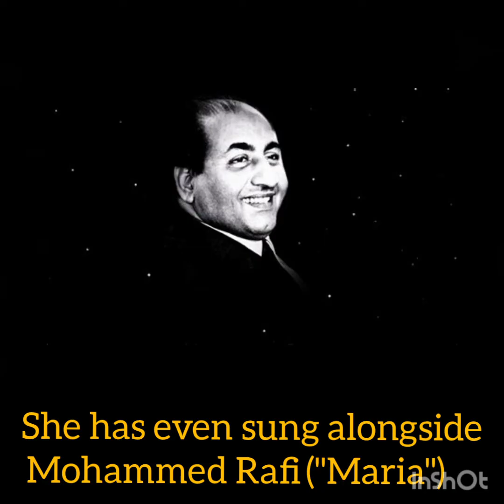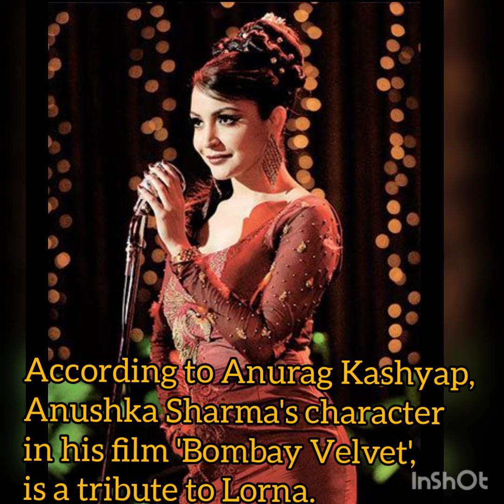The Life Song Of Lorna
story of Goan singer Lorna